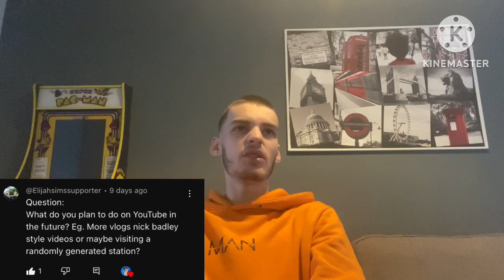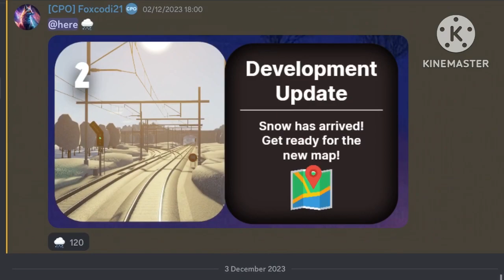The 10000 Subscribers Q&A | Answering Your Questions (Part 2)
We’re gonna finish off this Q&A session in this video as I answer the rest of your questions!